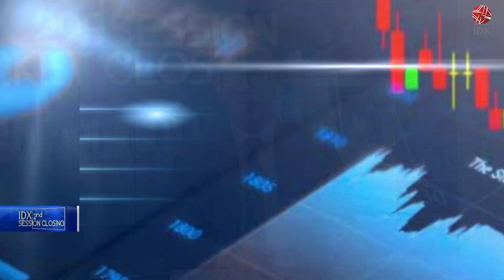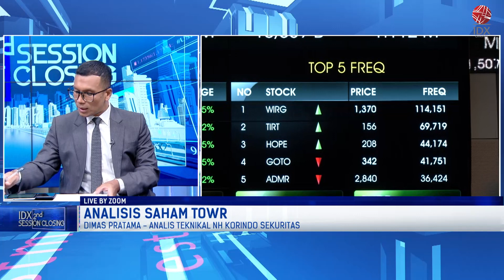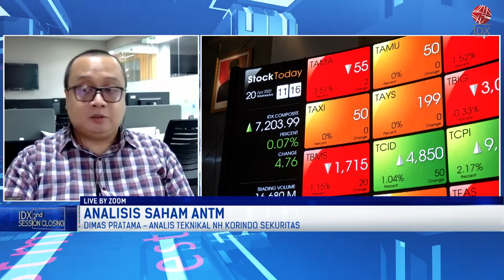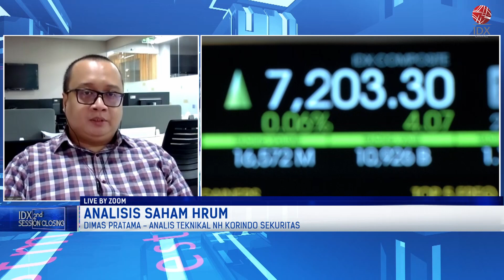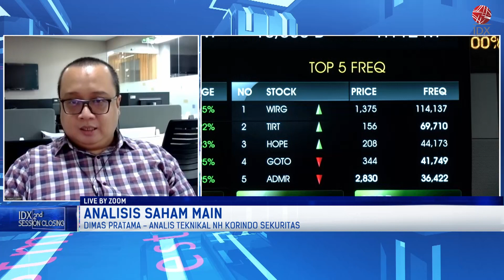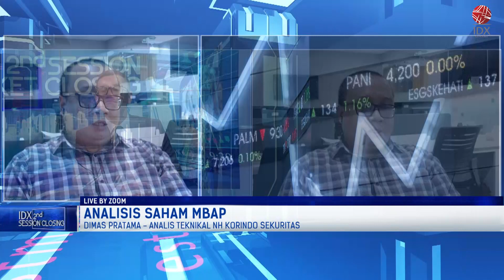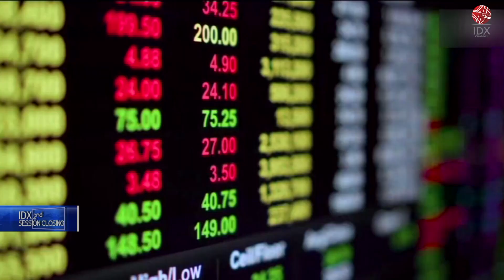Investor! Simak Pilihan Saham (ARTO, PTPP, AMRT, TOWR, ANTM dan MBAP)|2ND SESSION CLOSING 30/06/2022